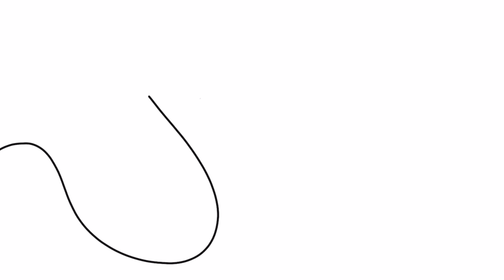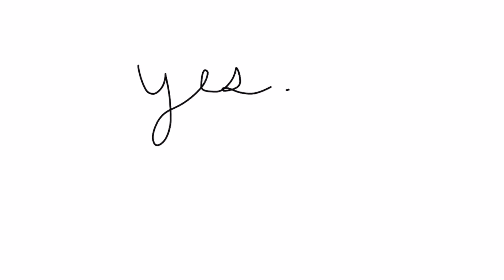SOLO FEMALE BUS ADVENTURE - Bootsy goes off-roading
I ALMOST FLIPPED MY BUS

To say that my bus is a MACHINE is an understatement. I accidentally took my SCHOOL BUS on an ATV TRAIL and let me tell ya, I almost died from stress alone. I was crawling up trees, over boulders, driving at angles that no school bus should ever be driven.

Well for a pretty camp spot obviously! That and I took the wrong forest road and google re-rerouted me and I couldn’t back down.
I laugh.
I cry.
There are incredible views.

HIGHLY recommend taking your school bus on ATV trails in you’re in need of adrenaline. (JK PLEASE DONT I WAS SCARY AS HECK)

Glad  made it out with only a story and that nothing terrible happened.
Thank you to Greg.

Bye bye,

Dorit the Bus Hobbit

Message me pretty please!